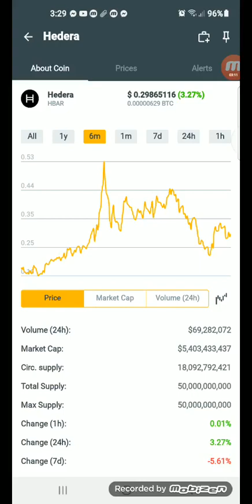Hedera coins.ph earn up to $0.298665116 in just 6mins +54% January 04,2022